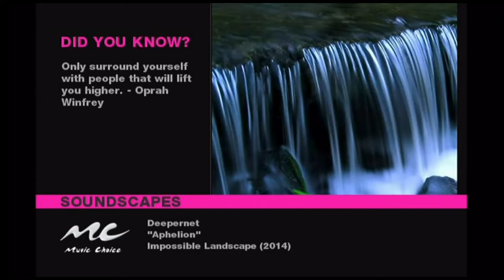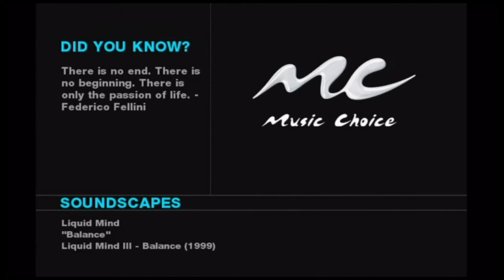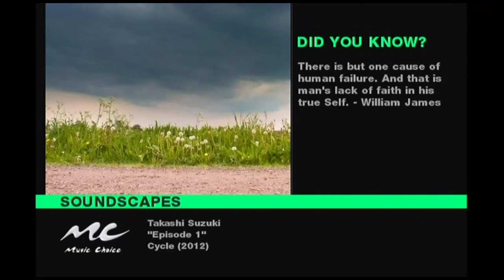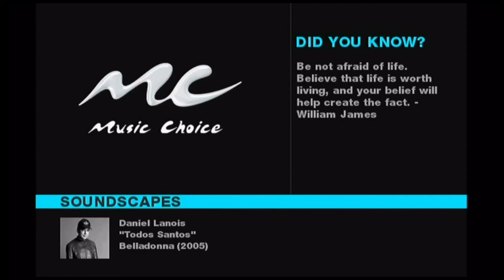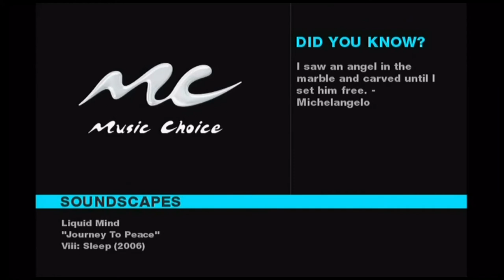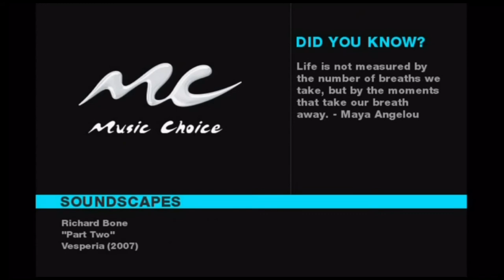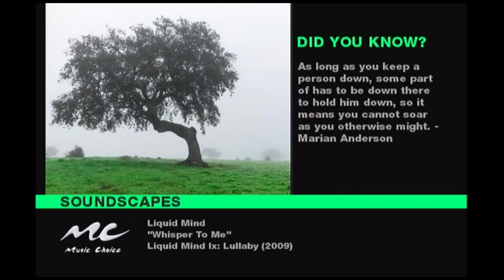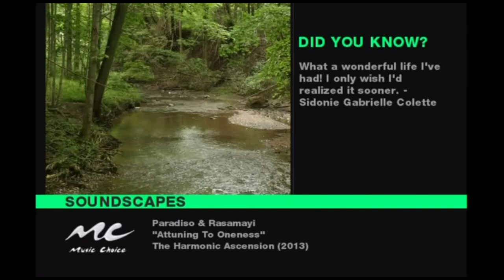Quiet Music 3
When I used to drink alcohol, I needed soft music like this to get me through the hangover. I have compiled the softest music! Enjoy! There's a whole spectrum of personalities in these songs!

(These are songs that I custom-picked and carefully edited together.)

Here is music that's great for falling asleep, or dreaming, or waking up, or to relax, or to meditate.

No loud noises.
and...
no interruptions!

Here are my basic rules for Quiet Music...

* Very soft
* No loud noises
* No surprises that can wake you up
* No percussion
* No painful piano or sharp harp
* No singing or talking

{This music is even softer than my Soft, Relaxing Music videos!}